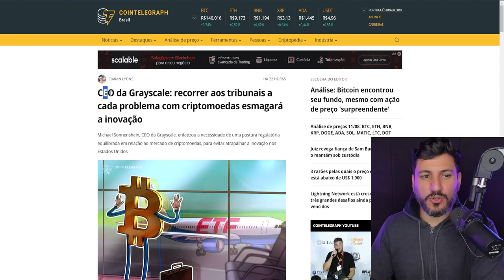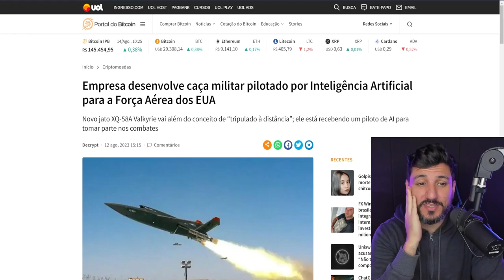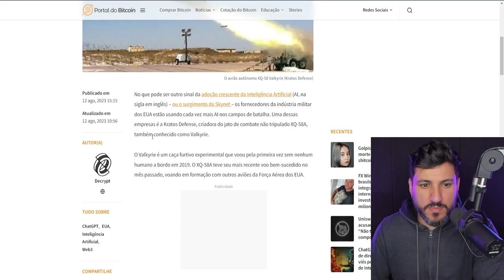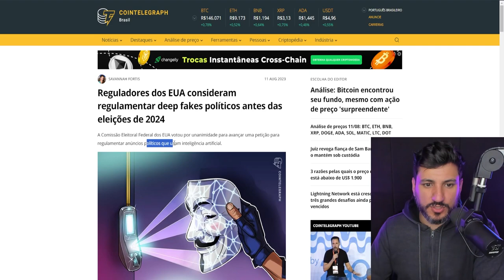INTELIGÊNCIA ARTIFICIAL E DEEP FAKE SÃO GRADENS RISCOS PARA A HUMNIDADE!!!